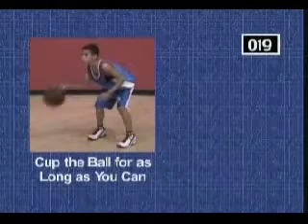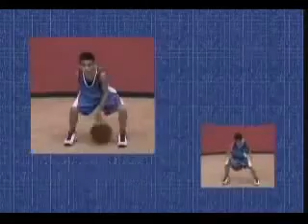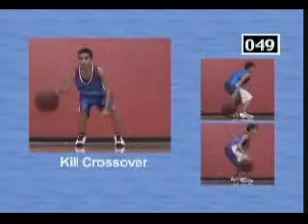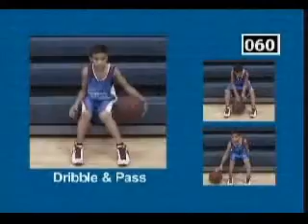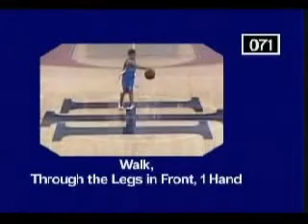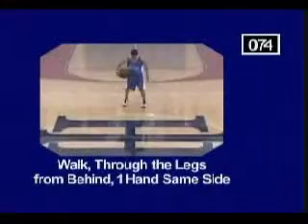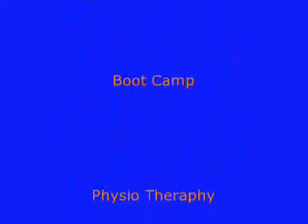Basketball Dribble handling traning 115